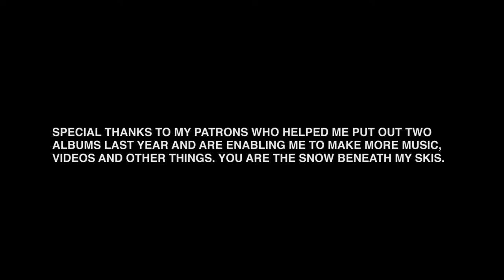A Day In The Life Ep 002 | COLD TEMPS + H2O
In this short film about love, loss and the pursuit of fresh pow pow, Meryl Streep gives her career defining performance as a stray booger in one man's(James Lanman) large nostril. The cinematic chameleon once again inhabits her role with such commitment you'll forget you're watching an actress playing a nose nugget as you are at first pulled in, then shot out, during her tour de force performance.

Special thanks to my Patrons who continue to give me the support to make music, videos and other strange things. Two massive works they helped me make in 2019:

MY MUSIC

I'm James Lanman. I write songs, I make videos and I live in a Van down by the river! You'll get exclusives/behind the scenes footage/early access to new videos and songs AND you'll help me stay prolific in 2020 as an artist. More music. Let's do this!